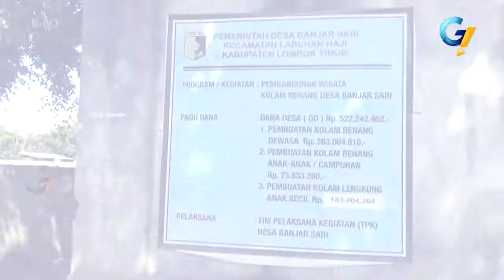BELUM GENAP SEBULAN TEMBOK KOLAM ROBOH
Pembangunan kolam renang, di dusun sepakat desa banjar sari kecamatan labuhan haji lombok timur ini, diduga mencapai ratusan juta rupiah.
Sejumlah kalangan, juga mempertanyakan,  kualitas bangunan tembok kolam renang. Sedang usia bangunan ini,  belum berumur sebulan.
Warga setempat, Sarwin, menduga robohnya tembok kolam ini, karena kurangnya campuran semen dan pengerjaan yang asal – asalan.
Sarwin khawatir, kondisi tembok kolam renang,  yang roboh ini, justru mengancam keselamatan warga.
Kepala desa banjar sari,  muhammad, mengaku tidak tahu menahu, dengan urusan konstruksi pembangunan kolam renang ini.
Muhammad,  berdalih,  pihaknya sudah memanggil konsultan, yang menangani kolam renang tersebut, untuk kejelasan masalah ini.